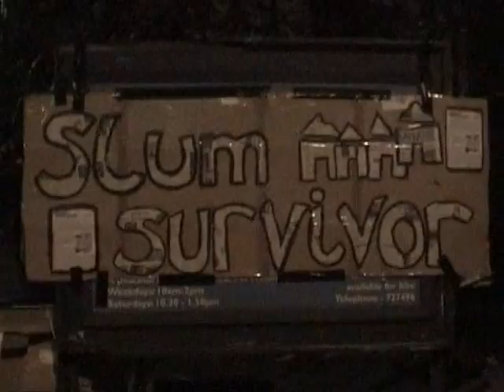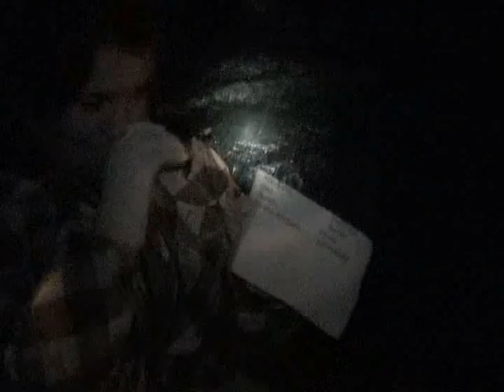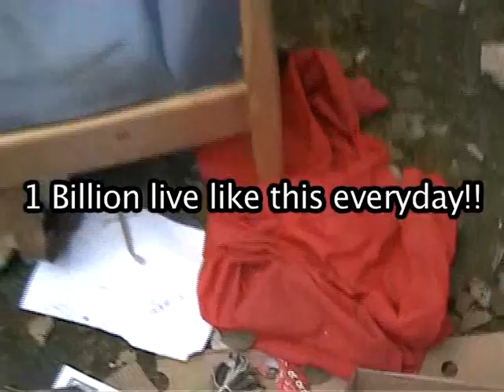Graceworks Slum Survivor 08